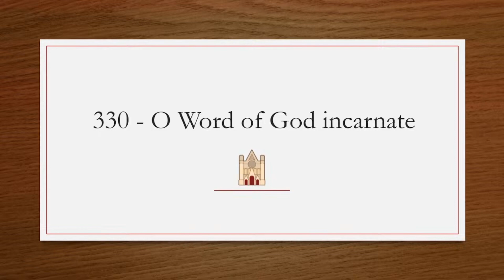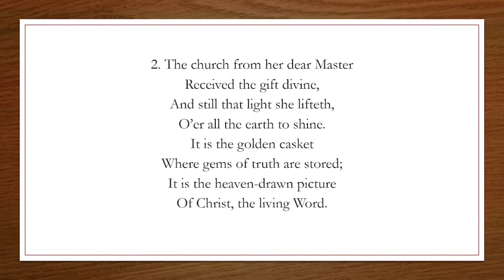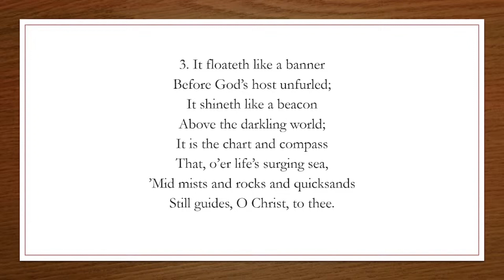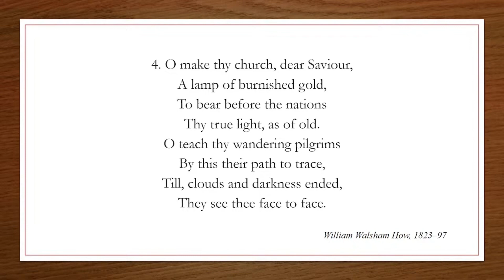O Word of God Incarnate - Original Christian Hymns 330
Hymn title: O Word of God Incarnate
Author: William Walsham How, 1823–97
Tune: Aurelia